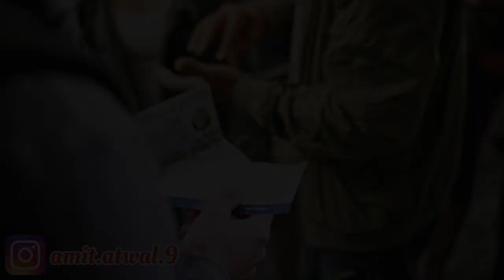Italy 🇮🇹 to Portugal 🇵🇹 without document 📃 airplane ✈️donkeys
Italy 🇮🇹 to Portugal 🇵🇹 without document 📃 airplane ✈️ donkey